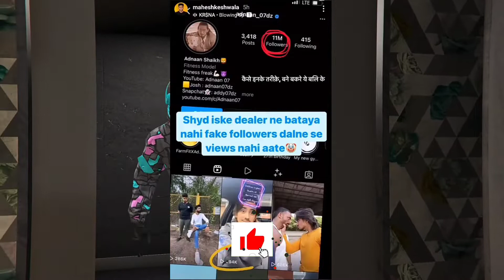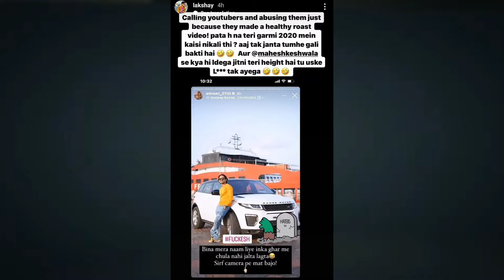Thugesh & Adnaan 07 Big Fight! - Thugesh Reply, Lakshay Chaudhary Reacts | Thugesh Vs Adnaan 07